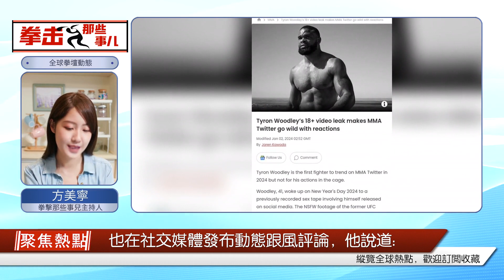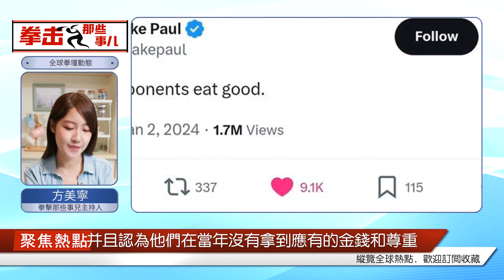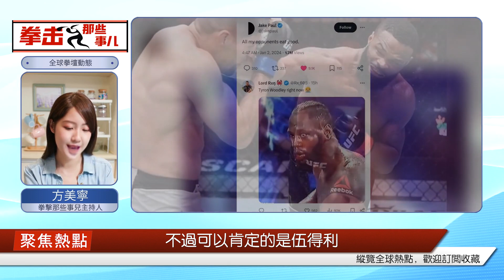大甜瓜 前 UFC 冠軍的不雅視頻被泄露！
2024年剛剛到來，退役許久，今年已經41歲的前UFC次中量級冠軍泰隆·伍得利在國外竟然意外火了起來，不過這并不是因為他要復出亦或者是以往在UFC的表現，而是他的一份18禁錄像在社交媒體上大范圍流傳的緣故。